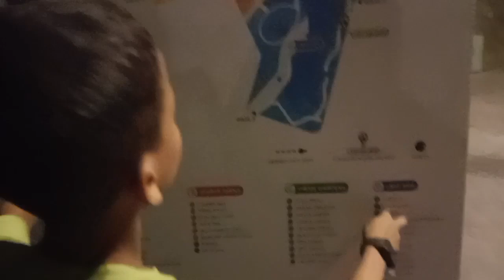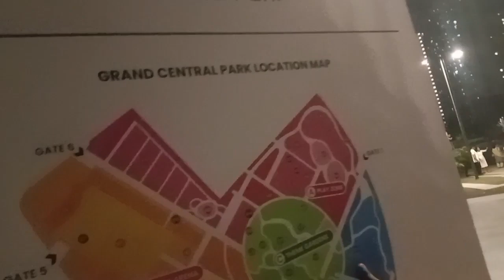Central park in Thane, vlog kehkasha khan#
Central park in thane#